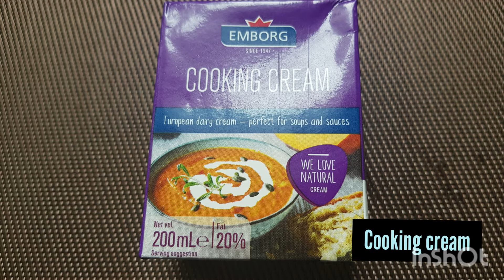SPAGHETTI CARBONARA 🤤💙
Ingredients:
•1 bowl of minced chicken breast
•4 red chillies
•2 birds eye chilli
•3 cloves of garlic
•1 carrot
•2 onions
•5 to 6 mushrooms
•5 spoons of flour
•4 spoons of parmesan
•Cooking cream

Musician: @iksonmusic